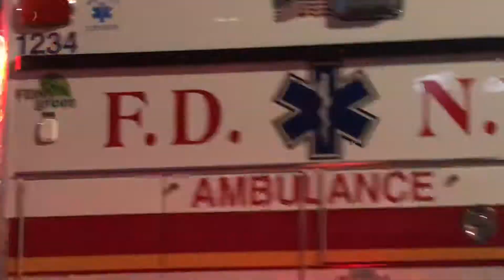Ambulance Brand EMS F.D.N.Y. light and siren in the night